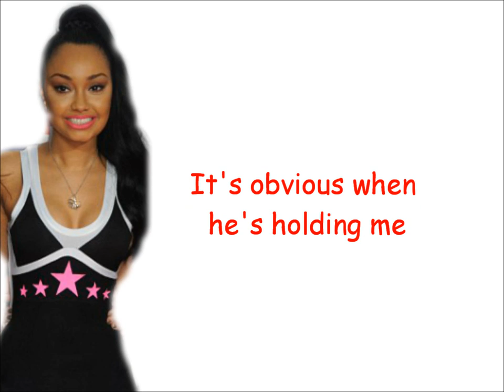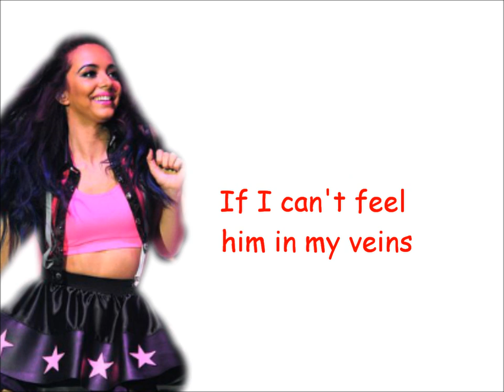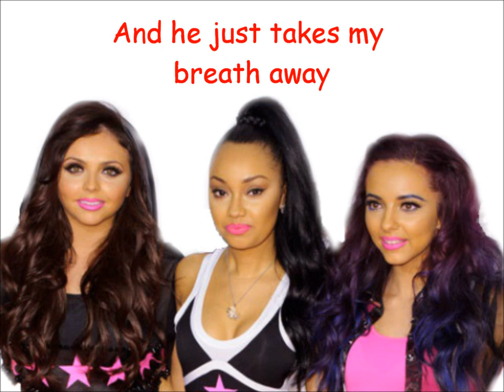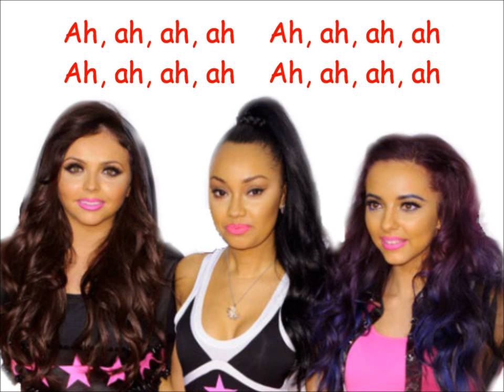Little Mix (Without Perrie) - DNA Lyrics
Lyrics video to Little Mix's song DNA. *Sung at the 2012 Jingle Bell Ball without Perrie*